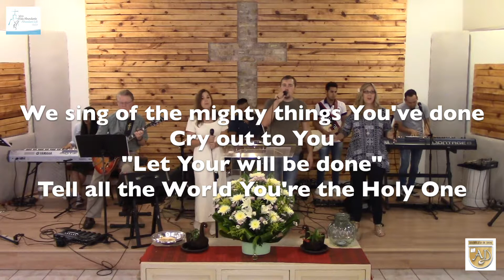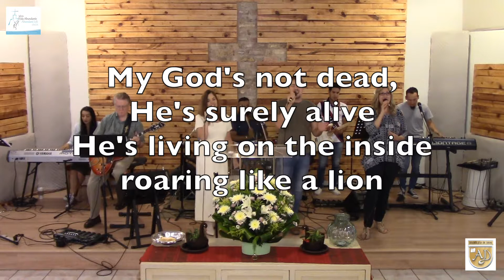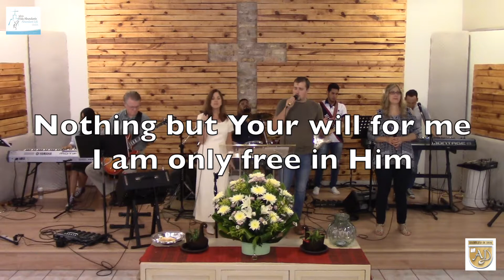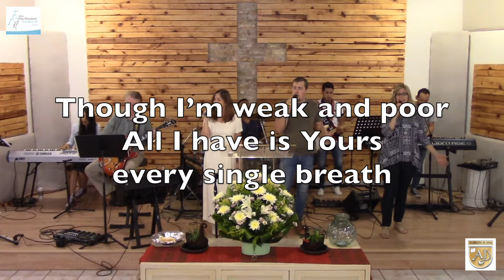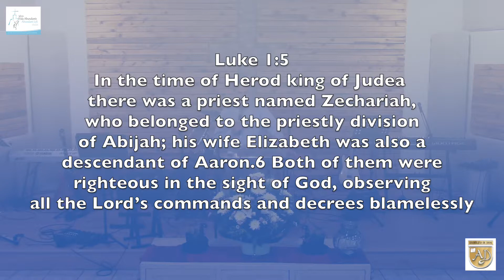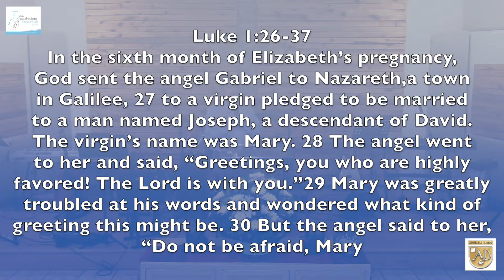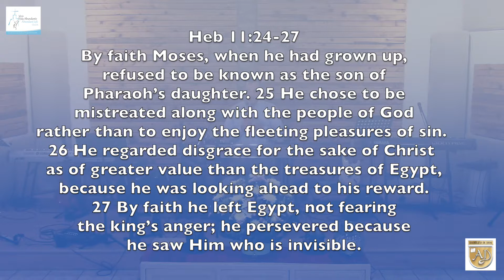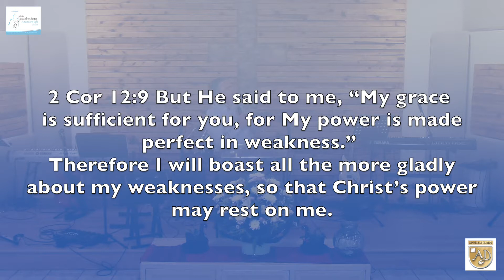Sunday Service Jul 16,2017 Abundant Life Church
Chapala Jal. Mexico